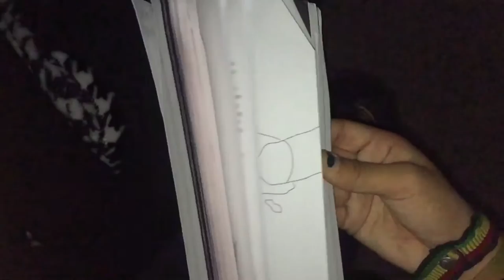Woebegone..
I tried making a sad edit. I like photography and recording nature. Also exploring (: